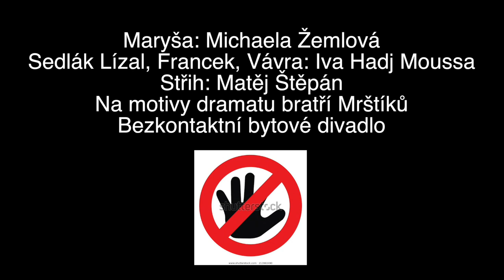Bezkonktaktní bytové divadlo Ivy HM a Michaely Žemlové (Maryša)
I v těžkých dobách potřebuje národ kulturní vyžití.
První Bezkontaktní bytové divadlo nabízí zážitek, který se vás dotkne.